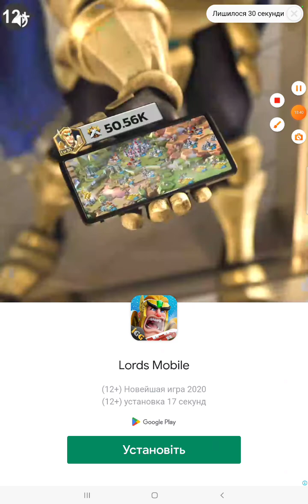У меня 10 тысяч денег в lamar - idle vlogger